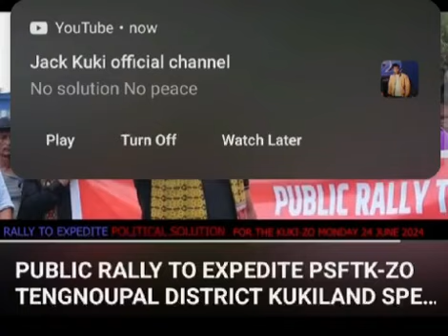TENGNOUPAL DISTRICT - POWERFUL SPEECH BY STUDENTS' UNION || KUKI-ZO RALLY